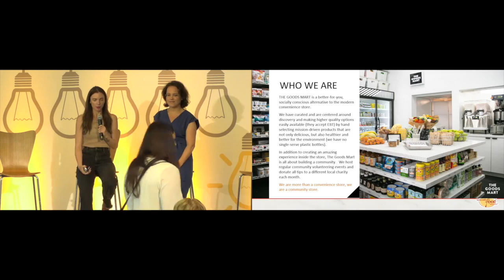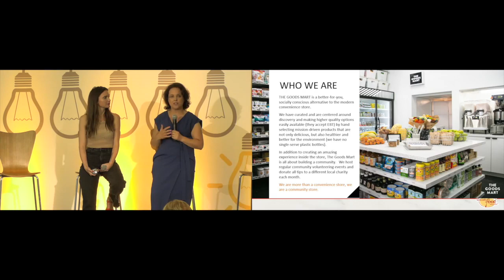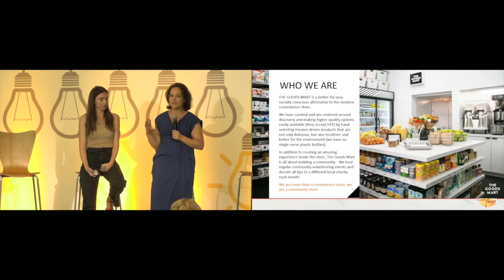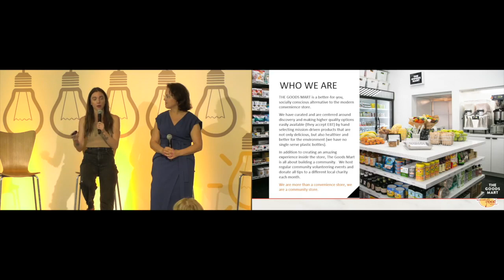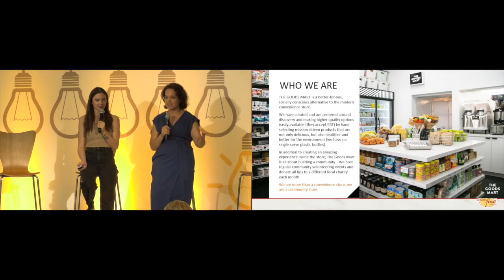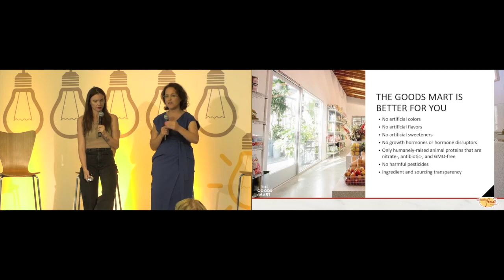Making Better Nutrition Convenient and Accessible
Big Idea Talks
2019 Summer Fancy Food Show
Speakers: Ashley Koff, RD and Rachel Krupa, founder of Krupa Consulting and The Goods Mart